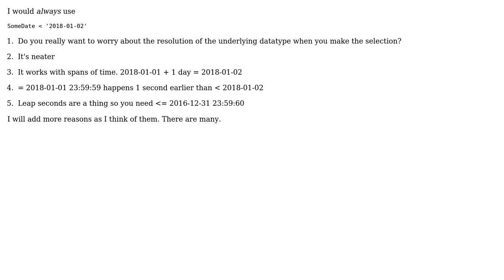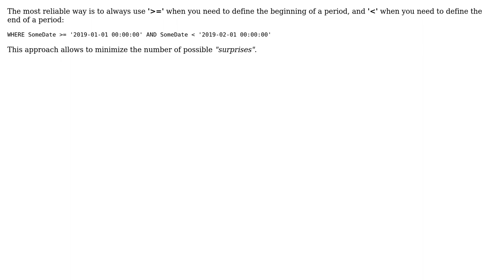Software Engineering: Date comparison with the last second of a day (4 Solutions!!)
Software Engineering: Date comparison with the last second of a day

With thanks & praise to God, and with thanks to the many people who have made this project possible! | Content (except music & images) licensed under CC BY-SA | Music | Images & others | With thanks to user Kilian Foth user jmoreno user Ivan Olshansky user Ewan user axk and the Stack Exchange Network Trademarks are property of their respective owners. You are responsible for your own actions.